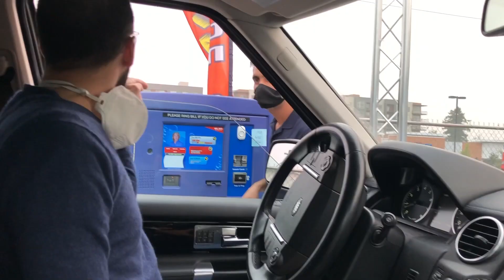Minimalism for Beginners | PICKING A SYSTEM: KONMARI METHOD vs THE 30-DAY MINIMALISM GAME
After feeling frustrated and overwhelmed by the feeling of "having too much" I decided to take matters into my own hands, starting my journey towards a minimalist (or essentialist - a subcategory of minimalist, who focus on quality, not quantity) TODAY, not tomorrow!

My goal for 2020 is to live more intentionally by making more mindful purchases and getting rid of things that no longer support my way of living.

I research two methods of how to get started on minimalism journey, the KonMari method (by Marie Kondo) and the 30 DAY minimalism game created by "The Minimalists", between the two options I've chosen the 30 DAY MINIMALISM GAME challenge, so come declutter with me! By the end of the next 30 days we'll know if I succeeded on this battle, or failed miserably like many others who tried before me.

Calling this series: MAN vs STUFF - Episode 1

SUBSCRIBE and turn BELL ON to "ALL NOTIFICATIONS" *You can turn notifications ON for YouTube but OFF for your phone so you make sure you see the content you want when you’re on YouTube, without your phone being spammed!

↠ NEW to my dad + lifestyle channel? ↞

I'm Filipe! I talk all things fatherhood and lifestyle through busy days and nights from the multitude of roles we all play! I believe in living authentically and with a growth mindset because it's how we'll leave the world a better place than we found, not only for ourselves but for those who will inherit it from us.

↠MUSIC & GRAPHIC↞
ALL Music used with permission
ALL Video Clips used with permission